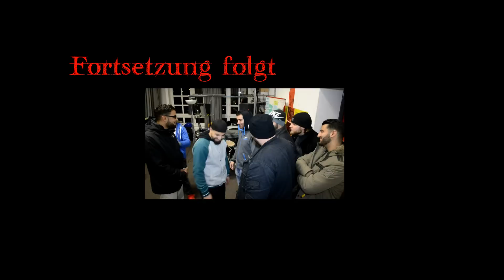Kanaken in der Bronx IV Teil 4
Wenn kanaken in der Bronx Leben würden teil 4